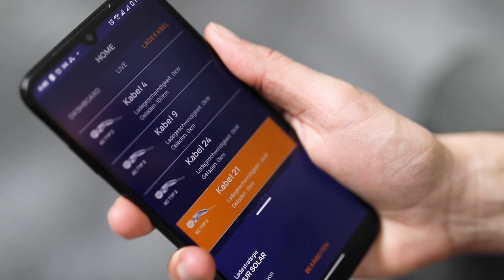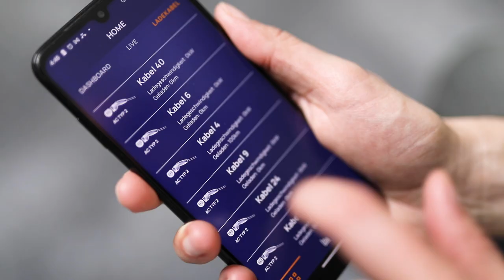V2X-App von sun2wheel - Mehr als nur Lastmanagement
Die Intelligenz des V2X-Apps von sun2wheel ist einzigartig. Das Video erklärt die Möglichkeiten, Einstellungen und die Einfachheit des Apps.

Mit dem App lässt sich nicht nur die bidirektionale Ladestation* steuern. Über das sun2wheel-App können alle Ladestationen an einem Standort über wenige Klicks gesteuert und kontrolliert werden, damit alle Elektrofahrzeuge immer genügend Strom haben. Der Eigenverbrauch der Photovoltaikanlage wird automatisch erhöht und das gesamte Gebäude optimiert. Bei Fahrzeugflotten kann dadurch die TCO (Total Cost of Ownership) reduziert und die Rentabilität erhöht werden. Damit werden Anwendungen wie Vehicle-to-home (V2H), Vehicle-to-building (V2B) und Vehicle-to-Grid (V2G) möglich. Denn ein Elektroauto kann mehr als nur von A nach B fahren, es kann Strom zwischenspeichern und ist der Schlüssel zu einer ressourceneffizienten Energiewende.

*Was ist eine bidirektionale Ladestationen? Mit einer bidirektionalen Ladestation kann ein Elektrofahrzeug nicht nur geladen sondern auch entladen werden. Damit kann die Batterie des Fahrzeuges als grosse Powerbank dienen und Strom zwischenspeichern

Über das Video: März 2022 im Tenum in Liestal, Schweiz. Im Video ist zu sehen: Hans-Jörg Luchsinger, IEU Kommunikation; Sandro Schopfer, sun2wheel und Pascal Städeli, sun2wheel. Erstellt wurde das Video von Joel Sames.